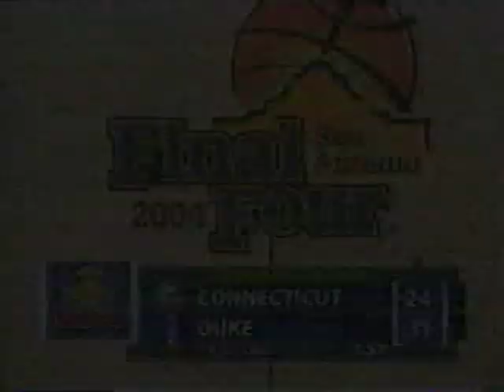2004 NCAA Final Four National Semifinal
Saturday, April 3, 2004 Connecticut Huskies vs Duke Blue Devils 1st Half